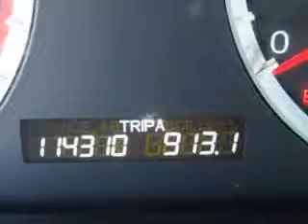2008 Honda Accord Fantasy Auto Sales Inc Phoenix, AZ 85020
Honda Accord Check out this  Nighthawk Black Pearl   Honda Accord 2 Dr Coupe, equipped with a 6 Cylinder engine and a 6-speed manual transmission.
MILES: 114,308
VIN:1HGCS21848A001621

9102 N. 7th Street